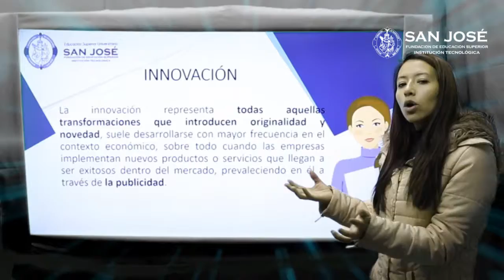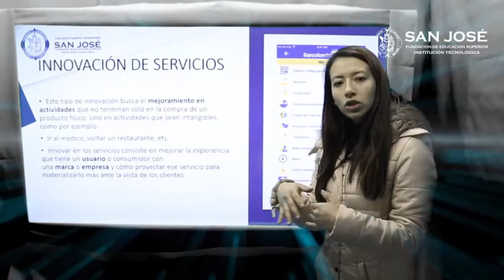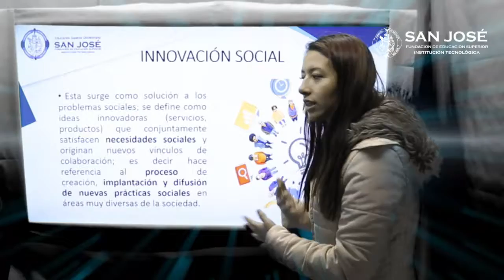Ellén Dallán Chavez, Innovación